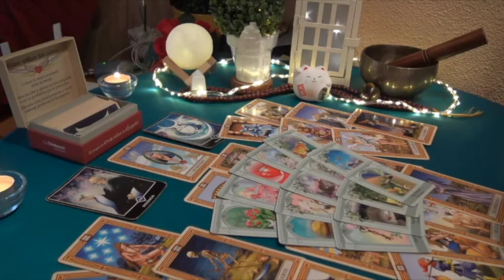ARIES ⏳A TEXT IN 6 DAYS MAY CHANGE EVERYTHING FOR YOU BOTH💗🤯 MARCH 2023 TAROT LOVE READING